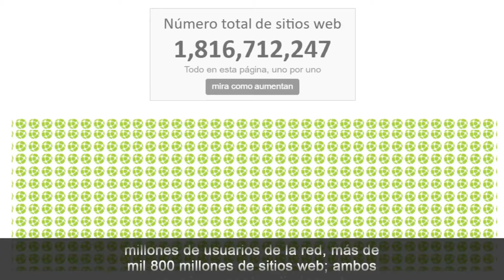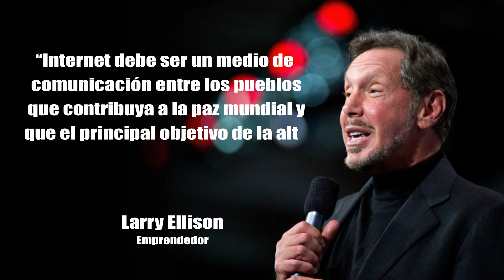Internet ayer y hoy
Sin duda, uno de los elementos que caracterizó la evolución en el siglo XX y los inicios del actual, es el relacionado con los avances tecnológicos. Hoy en Libros, letras y más, te platico sobre la evolución de Internet, un espacio cada vez más globalizado. Y tú, ¿qué beneficios has identificado con su uso? Compárteme tu comentario.